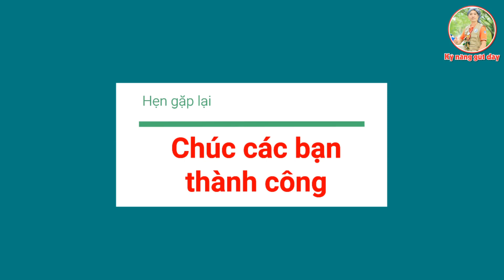Hướng dẫn cách thắt Hoa nơ | Hoa đan biến thể | Tutorial on how to tie a rope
Hoa_đan_biến_thể # Hoa_nơ # Kynanggutday
Ngay từ nhỏ chúng ta đã được cha mẹ dạy cho một số cách thắt nút dây cơ bản để buộc đồ. Khi lớn lên, chúng ta lại học thêm những cách thắt nút dây để phục vụ cho mục đích cá nhân như buộc dây để cắm lều trại khi đi phượt…
Bạn đã biết bao nhiêu cách thắt nút dây? Bạn đã biết cách làm sao để thắt nút dây cho vừa chặt lại vừa dễ gỡ chưa? Nếu chưa hãy cùng mình thực hiện nhe!
* Các video sẽ được công chiếu vào lúc: 19h00 các ngày thứ 2 và thứ 5 trong tuần.  ​Trân trọng kính mời các bạn đón xem.
Kênh chính thức của shop Dây đeo kỹ năng Đoàn Hội Đội.
Nơi hướng dẫn gút dây, kỹ năng gút dây, kỹ thuật đi dây và những ứng dụng nút dây trong kỹ năng dã ngoại. Một trong những kỹ năng mà bất cứ cán bộ Đoàn - Hội - Đội nào cũng cần trang bị cho chính bản thân mình. Mình sẽ cùng đồng hành với các bạn, mong rằng kênh  sẽ là nơi để nhiều bạn học tập và chia sẽ.
Người thực hiện: Nguyễn Phan Tấn Dũng - Huấn luyện viên cấp 1 TW Hội LHTN Việt Nam; thành viên Hội đồng huấn luyện kỹ năng Kiên Giang
1 Ví Momo
2. Ví Viettelpay
3. Ví VNPTPay
Họ tên: Nguyễn Phan Tấn Dũng
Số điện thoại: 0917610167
Cám ơn các bạn / Thank you very much.